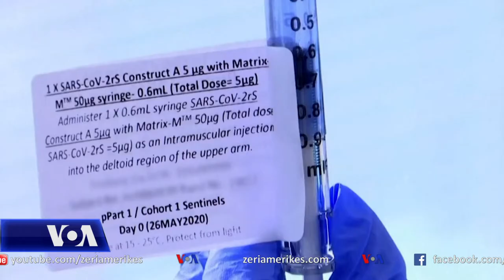Ekspertët: Novavax ka efekt ndaj varianteve të COVID-19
Eksperti kryesor i provave të vaksinës Novavax tha të premten se ajo është e sigurt dhe ka mjaft efekt kundër koronavirusit, duke përfshirë variantin e tij britanik. Njoftimi vjen mes shqetësimeve që kanë krijuar tek shkencëtarët  variantet e reja të koronavirusit dhe pikëpyetjeve nëse vaksinat e ndryshme do të kenë efikasitetin e duhur për mbrojtjen nga këto variante.